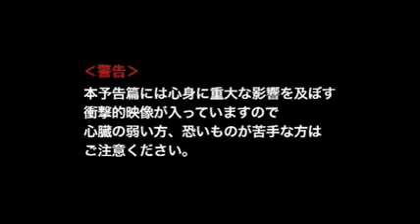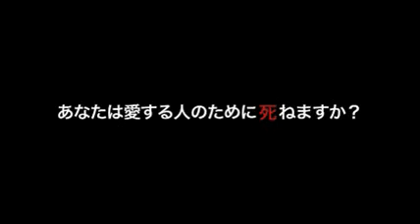Trailer - Grotesque [Pelicula]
Bueno Esta Es Una Pelicula Del 2009.